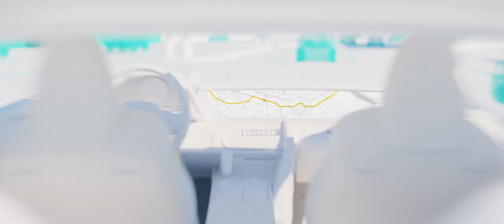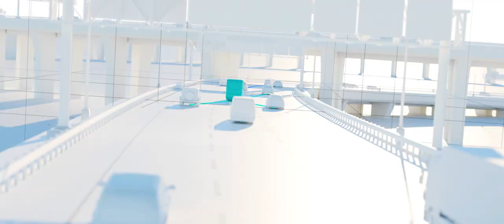We're HERE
HERE has been a pioneer in mapping and location technology for almost 40 years. Today, HERE’s location platform is recognized as the most complete in the industry, with map data and development tools that allow our customers to build breakthrough products and services. Find out how HERE is moving the world forward